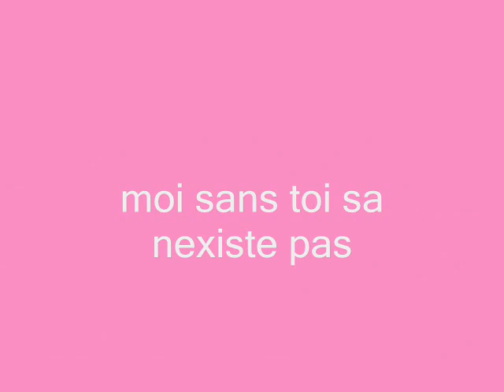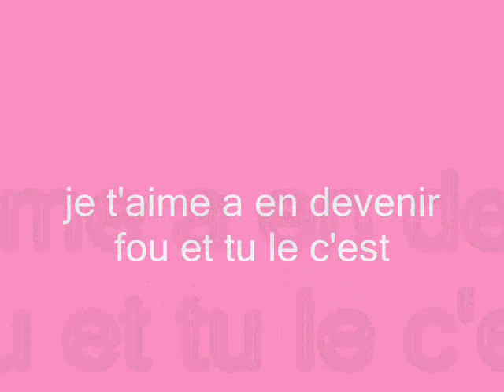krys et auré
pskil s'aime tou simplement